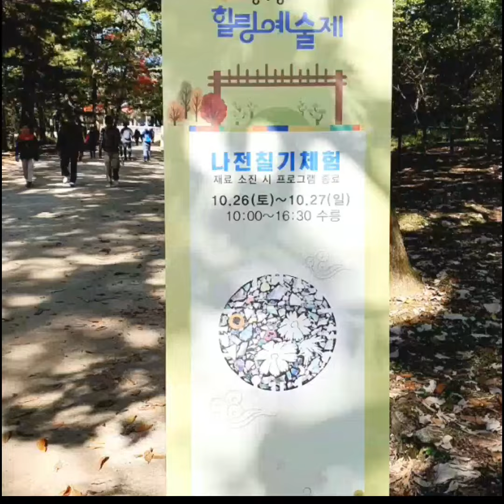체험부스 ㅡ 자개체험 ㅡ엄마랑 할머니랑 오빠랑 모두모두~자개반지